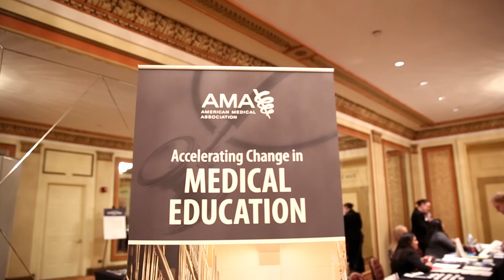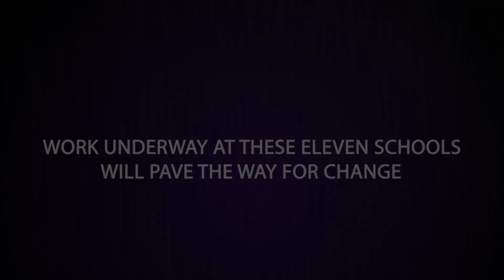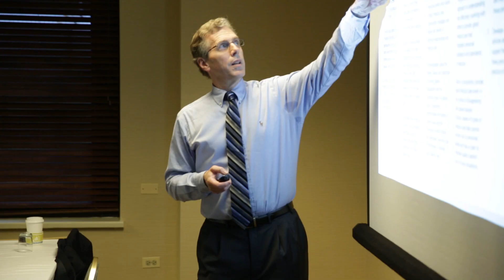AMA Accelerating Change in Medical Education Conference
In October 2013, the American Medical Association (AMA) brought together nearly 200 leaders in medical education from across the nation to discuss innovations needed to bridge the gap between the training of medical students and the needs of our health care system.